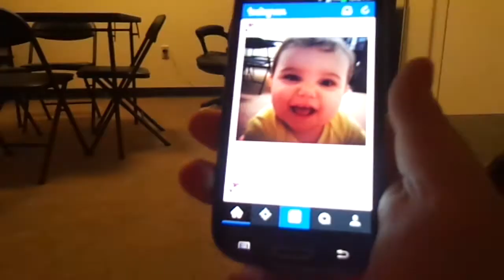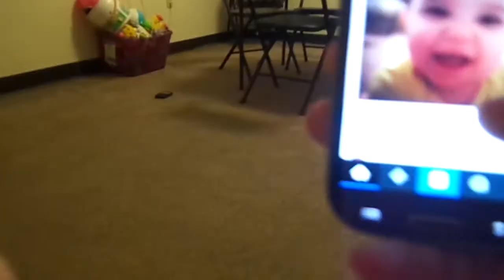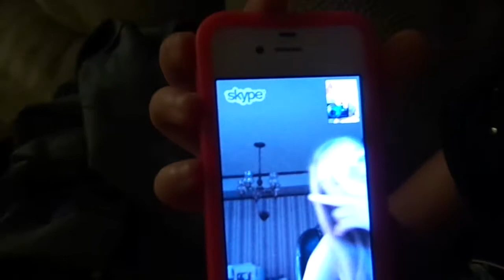Baby Loves Daily Bumps! (Vlog)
as you can see my daughter Alice (she is 9 months old will be 10 months on the 8th of june) loves the Daily Bumps :) y'all should know who they are cause they are an awesome family to watch... she LOVES Ollie aka Oliver :) she is always excited to see him and smiles so big... and says Hi! lol... I am also a big fan of them I watch them every day!!... if y'all can let them know about this video so they can see how my daughter reacts :)